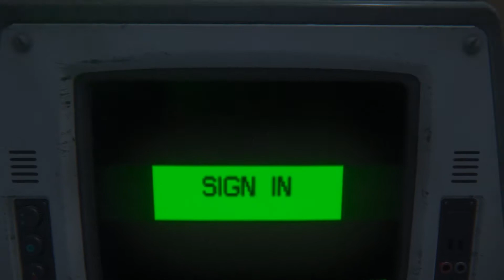Alien Isolation Ep 31 - Roman Times｜SpoonThread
doxx everyone